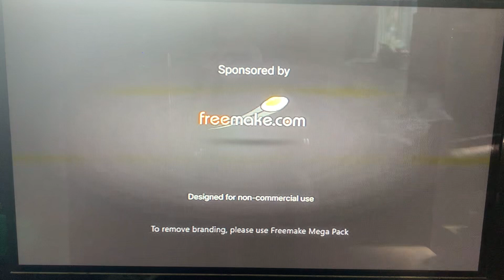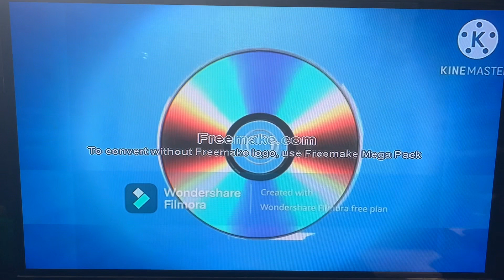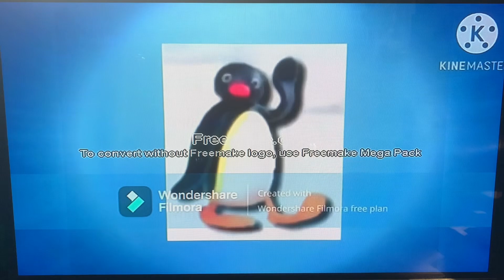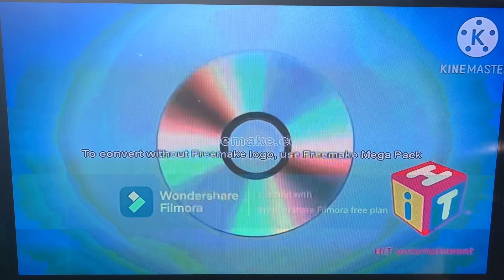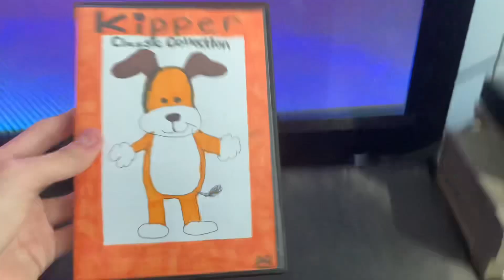Opening to Kipper: Classic Collection 2023 DVD